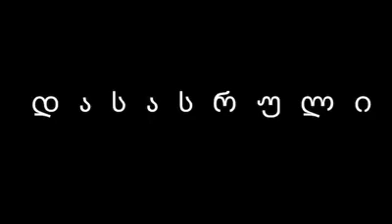Imedo-papa Janashvili Leksis avtori - DRO - დრო პაპა ჯანაშვილი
imedo papa janashvili იმედო პაპა ჯანაშვილი